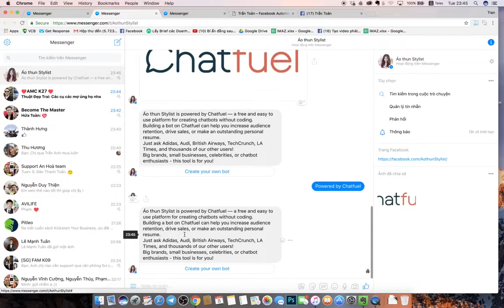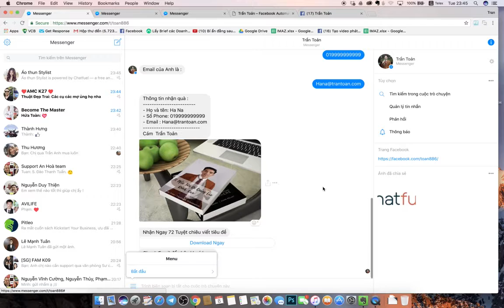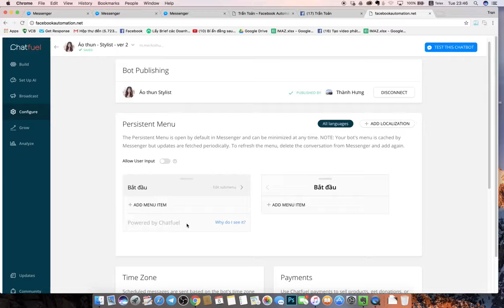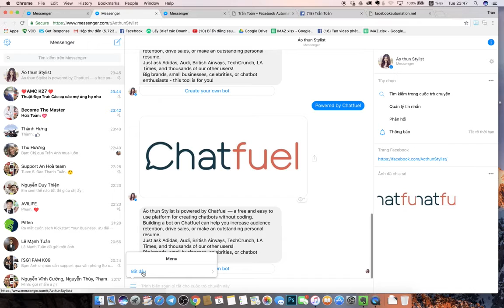Chat Bot Facebook - Tắt Quảng Cáo Chatfuel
Trần Toản – Người Dám Cho Đi
Trần Toản Automation là kênh Youtube chia sẻ kiến thức về Automation Marketing của tôi. Trần Toản - Chuyên gia Facebook Marketing Automation, tôi là Giảng viên đã có hơn 5 năm kinh nghiệm làm Facebook Marketing, 3 năm kinh nghiệm đào tạo, giảng dạy, tư vấn cho các cá nhân, tổ chức, doanh nghiệp. Hiện tại, tôi đang là Admin Group Marketing & Sale, Chủ Thương hiệu Onestore, Ceo Công Ty Marketing Aida, Giảng Viên Facebook Marketing An Hoa Communication
Cám ơn quý vị và các bạn đã ghé thăm kênh Trần Toản Automation.